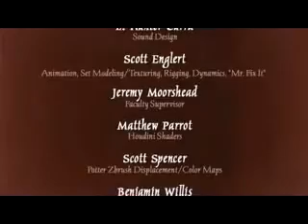Aprender a aprender - Learning to Learn (Animação)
Animação mostra o aprendizado por meio do modelo, persistência, tentativa e erro, superação e fé!

Nome original da animação: The Potter